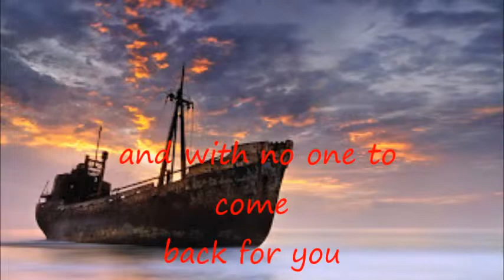Island of the blue dolphins - Selina